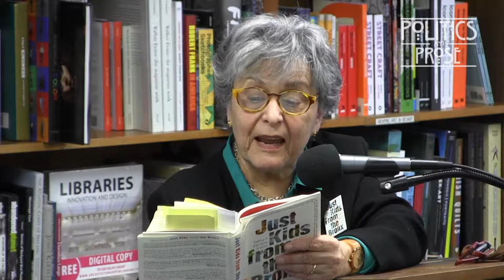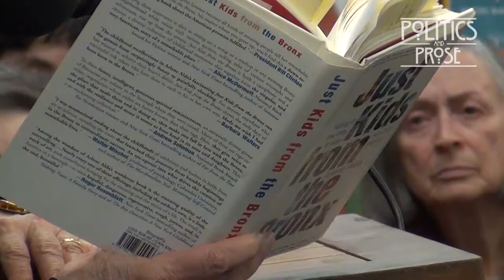Arlene Alda, "Just Kids from the Bronx"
Alda, a classical musician turned award-winning photographer turned writer, grew up in the Bronx—as did Al Pacino, Colin Powell, Maira Kalman, Neil deGrasse Tyson, and a host of other prominent figures in the arts, business, and nearly every other field. This collection of oral histories is at once the collective biography of a place, a series of fascinating memoirs, and just plain great stories.